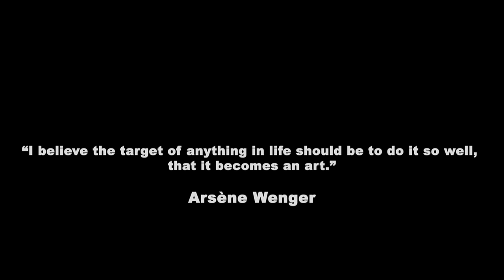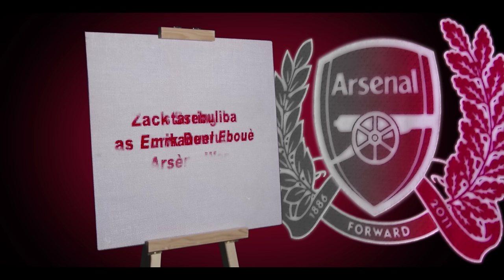the Arsenal - Artist's rendition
"This is the stuff that dreams are made of."